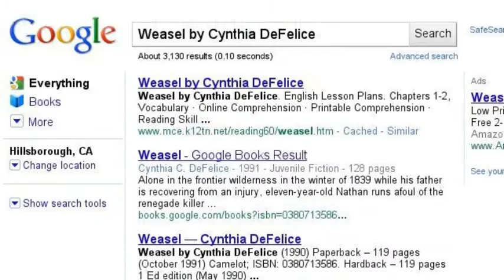book report by haley